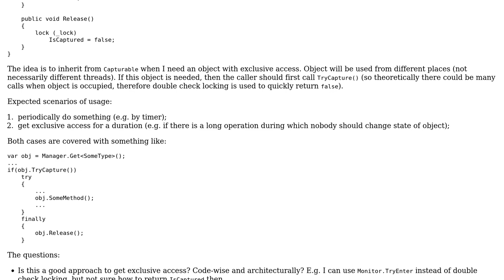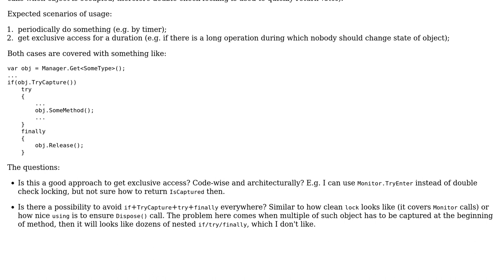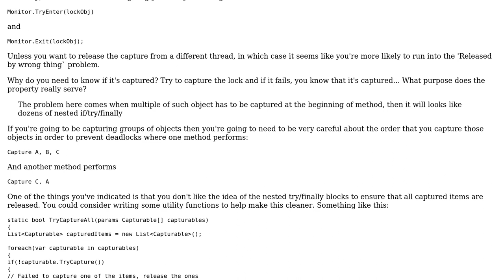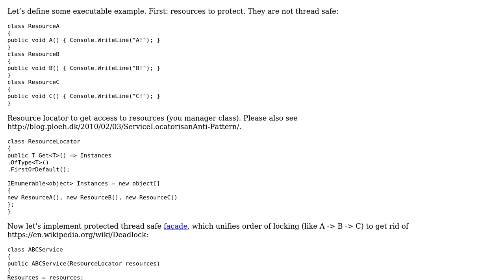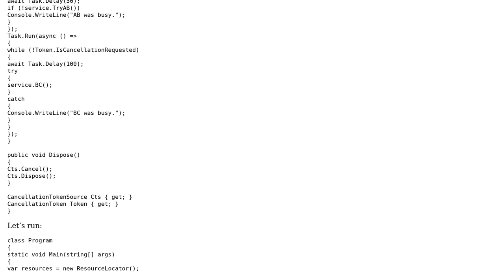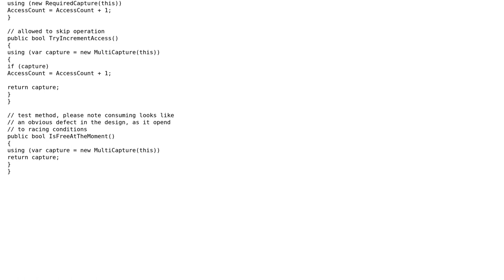Exclusive access to objects (4 Solutions!!)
Exclusive access to objects

With thanks & praise to God, and with thanks to the many people who have made this project possible! | Content (except music & images) licensed under CC BY-SA | Music | Images & others | With thanks to user Sinatr user forsvarir user Dmitry Nogin user dfhwze and the Stack Exchange Network Trademarks are property of their respective owners. You are responsible for your own actions.